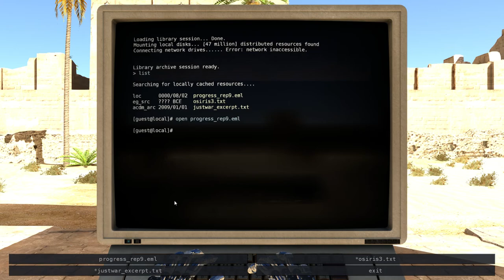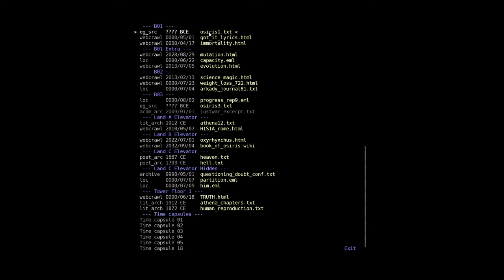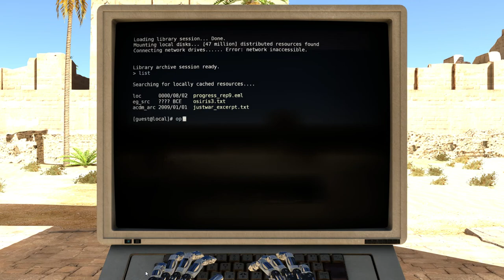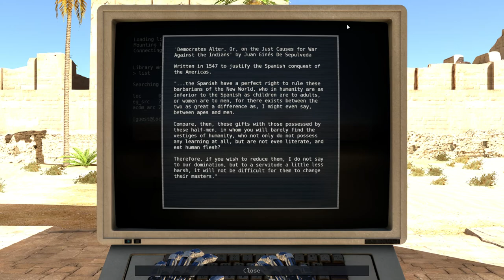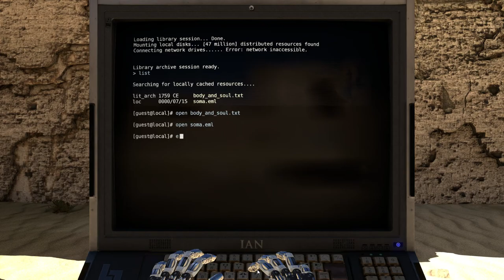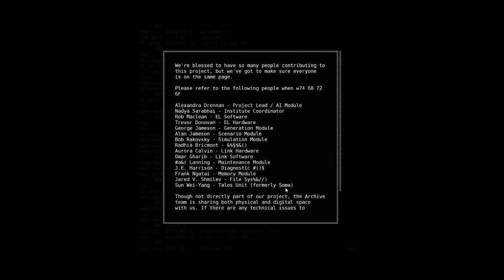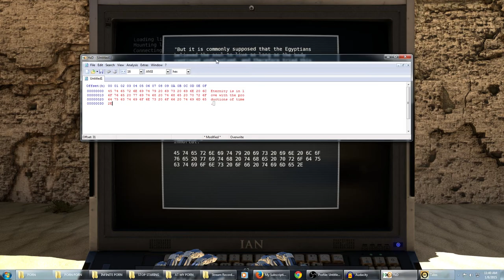The Talos Principle (Ep. 18)